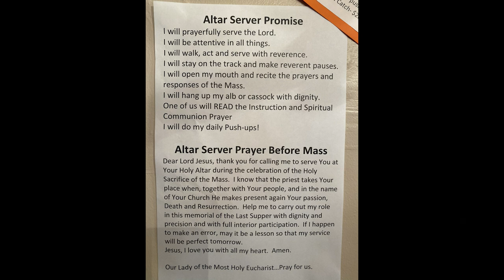Altar Server Training - Sacristy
Thank you for joining us today at All Saints Parish!

Daily Virtual Mass Schedule:
6AM- Holy Hour
Daily Weekday Masses :
Mon. - 5:45PM, Tues. - 7:30AM, Wed. - 5:45PM, Thurs. - 7:30AM & Fri. - 7:30AM.
Weekend Mass:
4:00PM Saturday Mass 7:30AM Sunday Mass